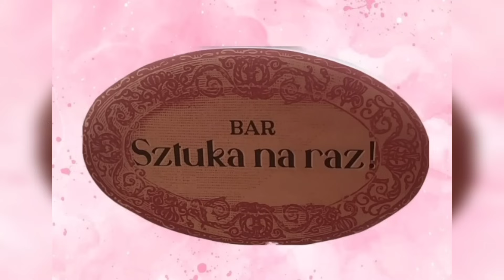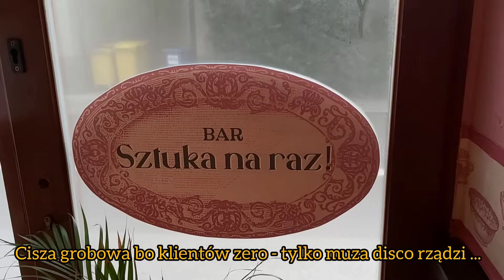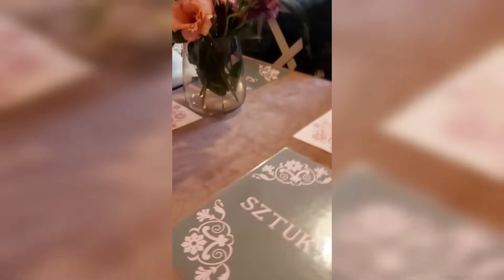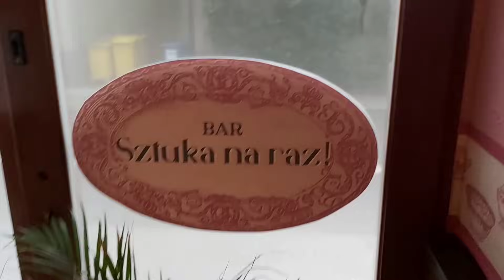🟣 Sztuka na raz Kępno rok po Kuchennych Rewolucjach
Czy można zepsuć szansę daną od Magdy Gessler ? Niestety tak ... Kępno tego dowodem !!